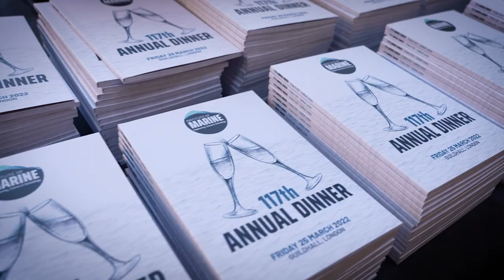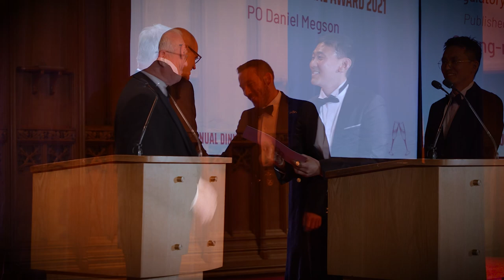IMarEST 117th Annual Dinner 2022 - Highlights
The IMarEST 117th Annual Dinner 2022, held on 25th March at Guildhall, City of London, was the first dinner following a 2-year hiatus during the covid pandemic. The outgoing 118th President, Kevin Daffey CEng CMarEng FIMarEST, and the incoming 119th President, Alastair Fischbacher FIMarEST, therefore gave a joint welcome speech. The after-dinner speaker was Martin Crawford-Brunt of Lookout Maritime. The event brought together hundreds of marine professionals, both members and welcomed guests of the Institute.